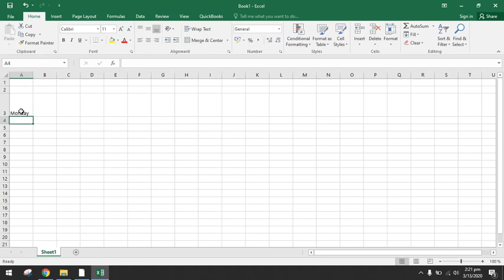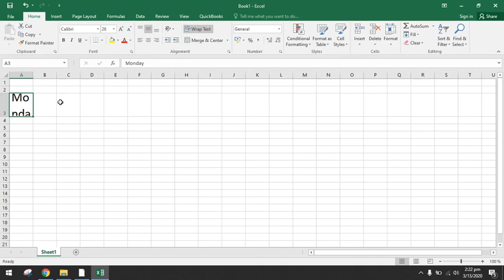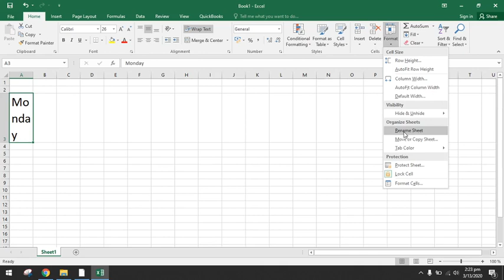CA AFC (IT) chp 5 ||how to resized row|| (Editing data)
In this video, an introduction is provided about CA AFC IT  chapter 5 (Formatting data and contents)
how to resized row?
how to insert a cell, sheet, row, column?
how to use Wrap Text?
what is alignment?
what is row height?